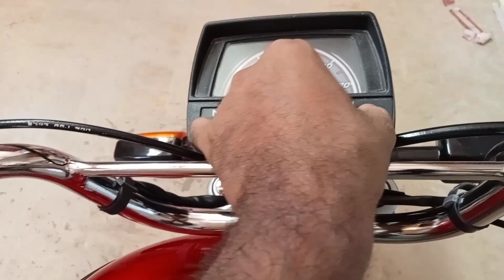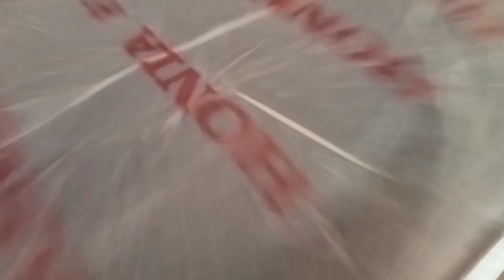Honda 2023 review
Agr ap Honda Ki 70cc 2023 Model bike lena Chahty hen to Me apko Mashwara dunga k Ap Ya to Honda 125 lay len ya pher Unique ki China 70cc len
psand her ksi ki alg hai magr Honda Ki 70cc bike ney Mera dil Mutmian Nahi kiya😐
agy apki marzi❤🤗

atlas honda cd 70 2023
honda cd 70 2023 model sticker
honda cd 70 2023 model price in pakistan
honda cd 70 2023 price in pakistan today
new model honda cd 70 2023
honda cd 70 new model 2023
honda cd 70 2023 model launch date
honda cd70 2023
honda cd70 2023 model sticker
honda cd 70 new sticker 2023
Honda cd 70 2023 owner review
Honda CD 70 2023 bike petrol average